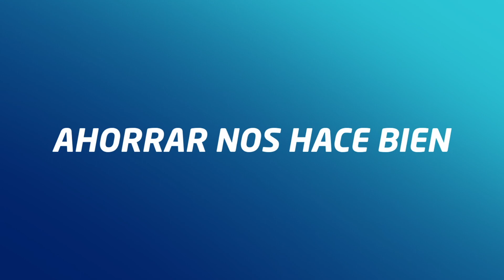Del Escritorio de Miguel Guerrero: Campaña interna contra el país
Hoy conversamos acerca del las distintos acontecimientos que se están dando con los haitianos en nuestra República Dominicana.